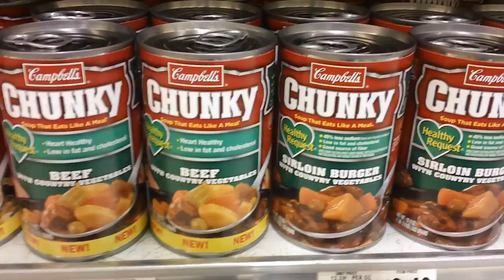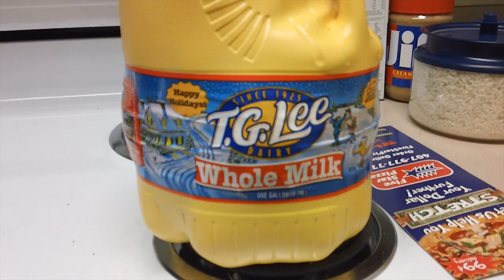Button Up 1.16.12 "Heading Back"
I head back to UCF today!